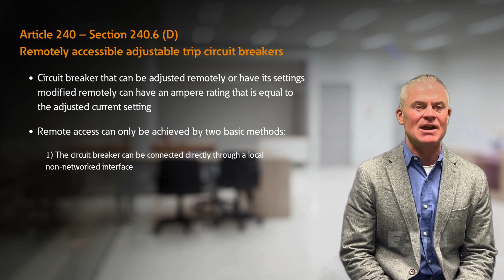What are the 2023 NEC updates pertaining to cybersecurity? Eaton explains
Discover the critical updates introduced in the 2023 National Electrical Code (NEC) concerning cybersecurity in this informative video from Eaton.

With the increasing threat of cyberattacks, it’s essential to understand these new requirements to ensure the safety and security of your electrical installations.

Learn how these changes can help protect your systems from unauthorized access and ensure compliance with the latest standards. Stay ahead of the curve and ensure your installations are resilient against cyber threats.

To learn more visit Eaton.com/NEC